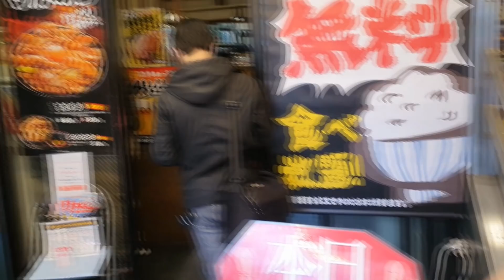韓国人が日本の秋葉原に行って驚いた！韓国人の反応！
日本に住んでいる韓国人のYouTuberです。日本の秋葉原に行って驚いた！韓国人の反応！